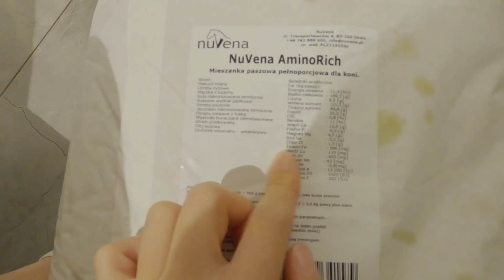Jeździecki haul zakupowy + jazda na Dakocie!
Hej mam nadzieję że filmik wam się podobał :D Koniecznie zostawcie łapkę w górę! W tym filmie zobaczycie jakie rzeczy jeździeckie zamówiłam i trening Wiktorii na Dakocie :D

Chętny na współprace lub wysłanie paczki ?